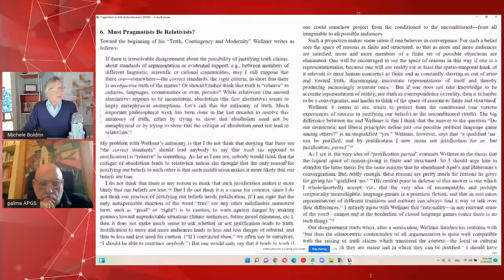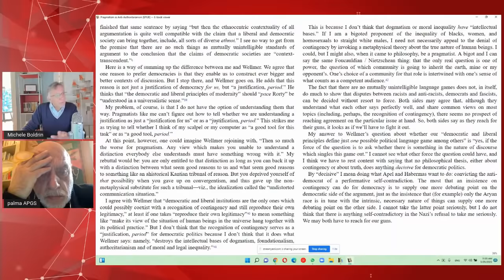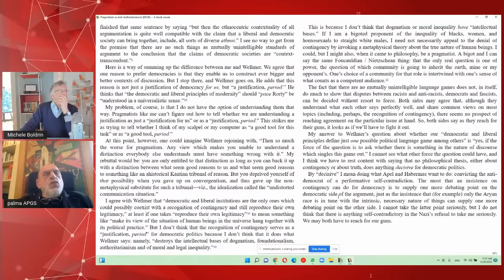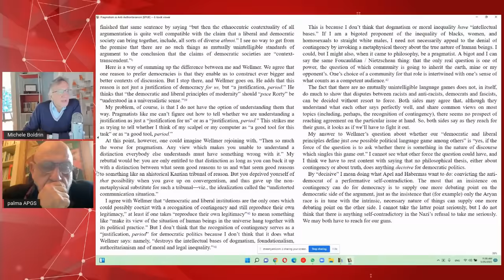Il pragmatismo che ci piace. Introduzione a Richard Rorty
Una prima puntata di "assaggio" sulla versione "rortiana" del pragmatismo, in epistemologia, etica e politica.